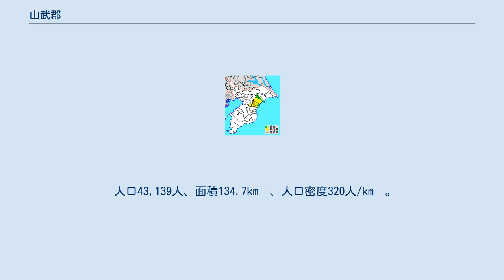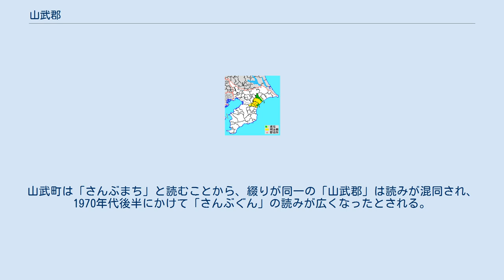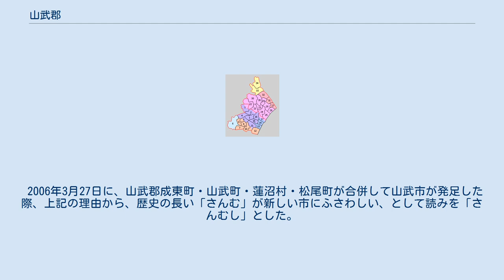山武郡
日本 」 関東地方 」 千葉県 」 山武郡 千葉県山武郡の位置（1.九十九里町 2.芝山町 3.横芝光町 水色：後に他郡に編入された区域、薄緑：後に他郡から編入した区域） 山武郡（さんぶぐん）は、千葉県の郡。
 1889年（明治22年）に行政区画として発足した当時の郡域は、上記3町から横芝光町の一部（栗山川以東）を除き、概ね以下を加えた区域にあたる。
 1.東金町 2.公平村 3.源村 4.丘山村 5.大和村 6.土気本郷町 7.瑞穂村 8.山辺村 9.大網町 10.増穂村 11.福岡村 12.白里村 13.豊海村 14.片貝村 15.正気村 16.豊成村 17.鳴浜村 21.成東町 22.日向村 23.大富村 24.南郷村 25.緑海村 26.蓮沼村 27.上堺村 28.大平村 29.松尾村 30.睦岡村 31.横芝村 32.大総村 33.二川村 34.千代田村 35.豊岡村（水色：千葉市 紫：東金市 桃：山武市 橙：大網白里市 青：九十九里町 黄：芝山町 赤：横芝光町） 山武郡は、山辺郡（やまべぐん）と武射郡（むさぐん・むしゃぐん）が合併して発足した際に採用された合成地名で、正式な読みは「さんむぐん」であった。
山武町は「さんぶまち」と読むことから、綴りが同一の「山武郡」は読みが混同され、1970年代後半にかけて「さんぶぐん」の読みが広くなったとされる。
 2006年3月27日に、山武郡成東町・山武町・蓮沼村・松尾町が合併して山武市が発足した際、上記の理由から、歴史の長い「さんむ」が新しい市にふさわしい、として読みを「さんむし」とした。
 特記なき場合『山武郡郷土誌』による。